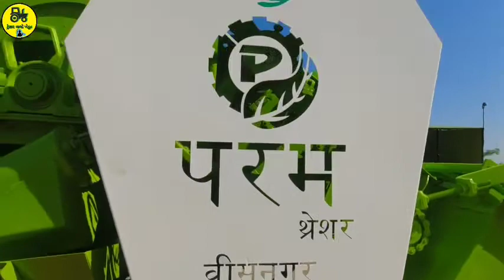PARAM NEW TOKARI MODEL MULTICROPT THESHAR 9922496076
धन-धान्य से भरे भंडार परम  थ्रेसर करें सपने साकार

इन कृषि उपकरणों को खरीदने के लिए

श्री कृष्णा ॲग्रो ट्रेडर्स
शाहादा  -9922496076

दोस्तों इस वीडियो में हम बात करने वाले हैं PARAM मल्टी क्रोप थ्रेशर के बारे में जो कि आपके लिए लेकर आए हैं   और दोस्तों यह बहुत ही कमाल का थ्रेशर है जो कि  लेटेस्ट टेक्नोलॉजी में बनाया गया है तो  कमाल के थ्रेसर का वीडियो अंत तक जरूर देखें और अगर वीडियो पसंद आए तो इस वीडियो को लाइक कीजिए अपने दोस्तों के साथ शेयर कीजिए और चैनल में पहली बार है तो चैनल को सब्सक्राइब करना ना भूले
  SHREE KRUSHNA AAGRO TREDARS SHAHADA 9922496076